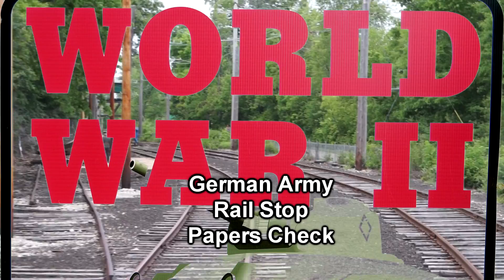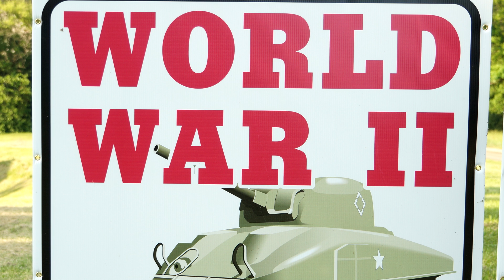The Good, Bad and Filthy 5th Company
7 June 2014 Rails To Victory World War 2 Living History Public immersion Re-enactment in South Elgin, Illinois.  Rail Stop Papers Check Skit featuring German Army unit 5th Company GrossDeutschland.